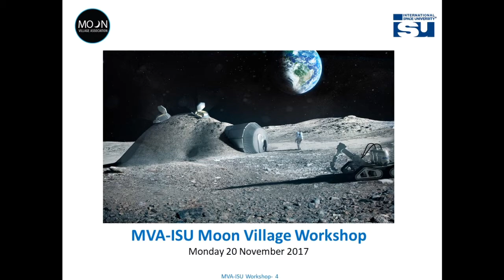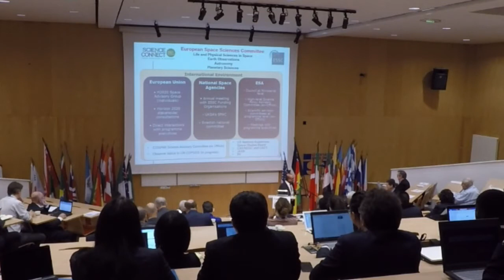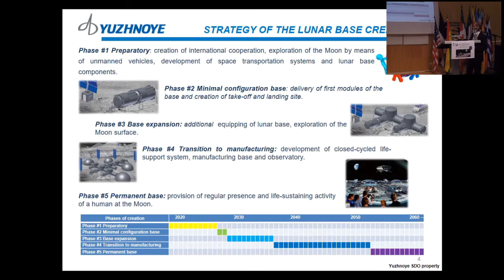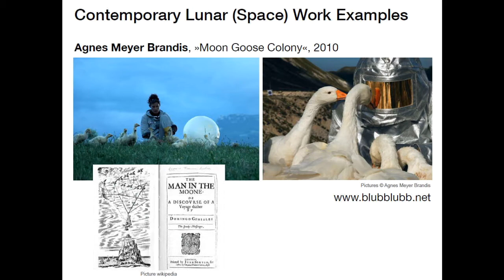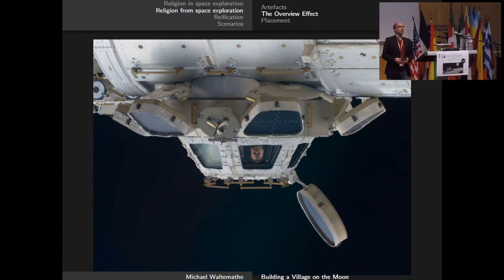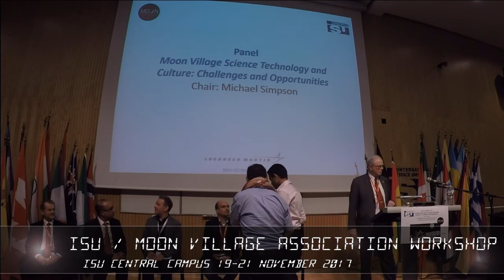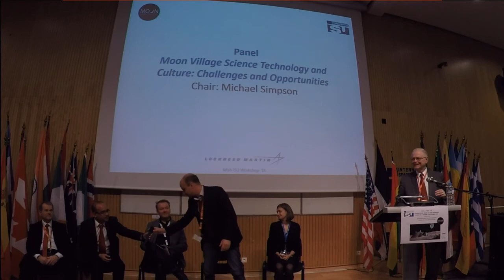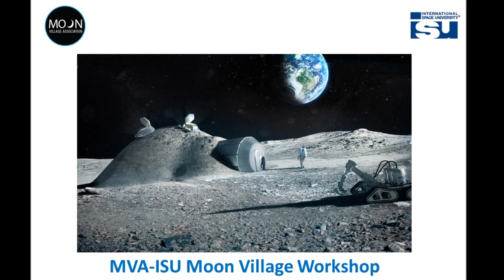ISU-MVA Tuesday 21 November 2017 Morning session